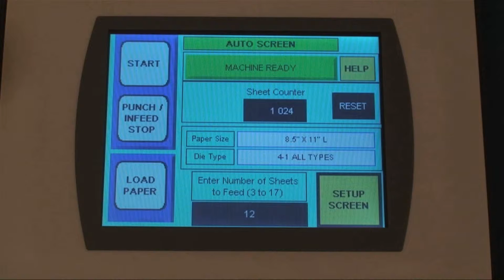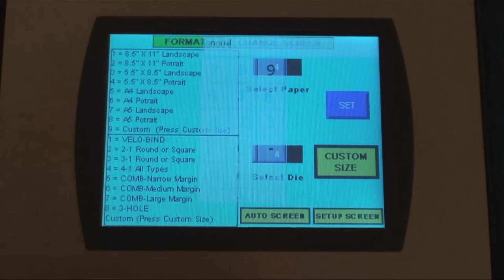Sterling Digipunch Preshow Preview for PRINT13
The Sterling Digipunch is designed for paper punching for all types of mechanical binding.  It's fast and user friendly and uses the latest technology including a full color touch screen that allows for auto set up and changeovers.  High Speed punching and built in the United States!

PRINT 13 - The ULTIMATE Tradeshow in the Worlds LARGEST Print Market